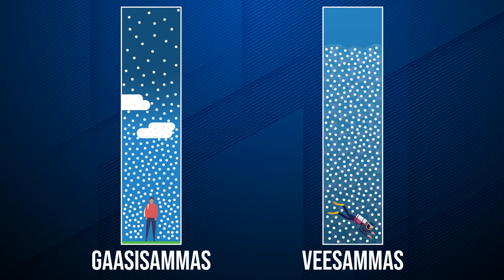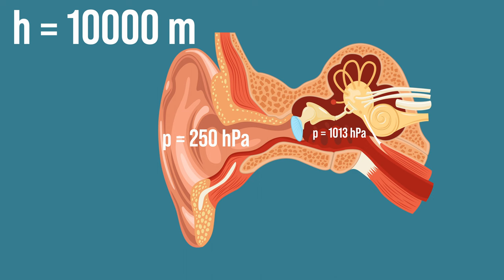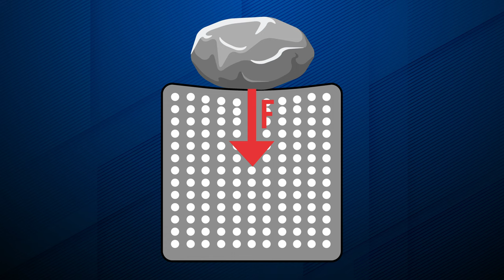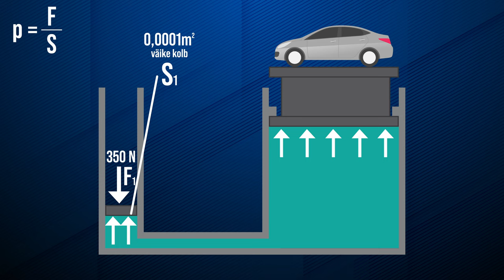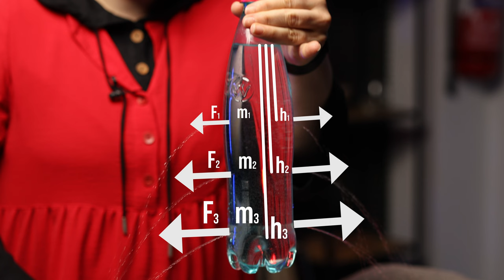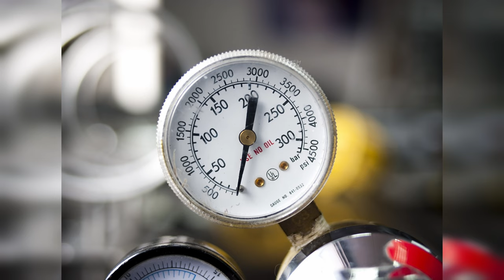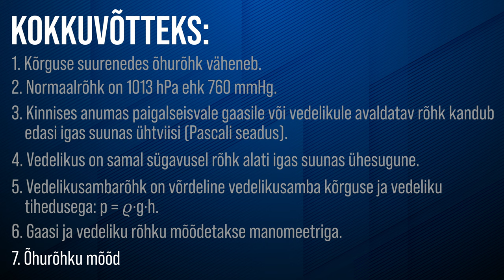Rõhk vedelikes ja gaasides | VIDEOÕPS Füüsika. Mehaanika #6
Mehaanika seeria 6. videos tutvustab Hele-Riin, kuidas toimib rõhk vedelikes ja gaasides. Käsitletakse mõisteid: õhurõhk, vedelikusammas, gaasisammas, hektopaskal, mmHg, normaalne õhurõhk, normaalne vererõhk, tavaline rehvirõhk, atmosfäär (ühik), baar (ühik), sisekõrv, väliskõrv, Pascali seadus, hüdrauliline tungraud, baromeeter, manomeeter.

Video on mõeldud kasutamiseks põhikooli III kooliastme füüsika õppes, kus teemaks on mehaanika.

Sisukord:
00:00 Sissejuhatus
00:39 Õhurõhk
01:23 Vererõhk
01:34 Rehvirõhk
01:45 Rõhuühikud
02:04 Õhurõhk mägedes
02:22 Miks kõrvad lukku lähevad?
02:55 Katse pudeliga
03:16 Pascali seadus
03:51 Hüdraulika tööpõhimõte
04:20 Animatsioon
06:07 Vedelikusamba kõrgus. Pudeli katse seletus
06:32 Vedelikusamba rõhu valem
07:34 Rõhk vedelikus
07:49 Ohud sukeldumisel ja mägironimisel
08:24 Baromeeter ja manomeeter
08:36 Kokkuvõte

Video sisu: Hele-Riin Kutsar, Kristo Siig, Ingrid Rõigas
Kaamera ees: Hele-Riin Kutsar
Filmimine: Martin Männik
Montaaž: Anders Aruoja
Režissöör ja projektijuht: Kristo Siig